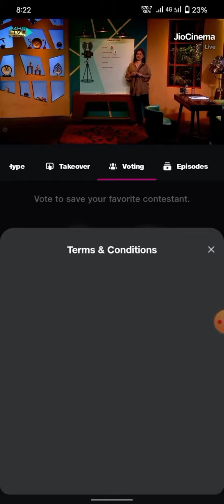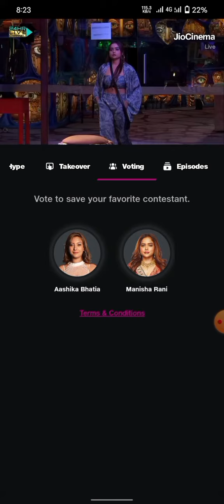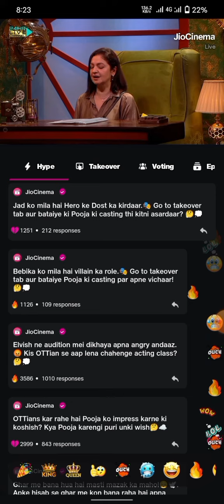elvish yadav live voting in big boss